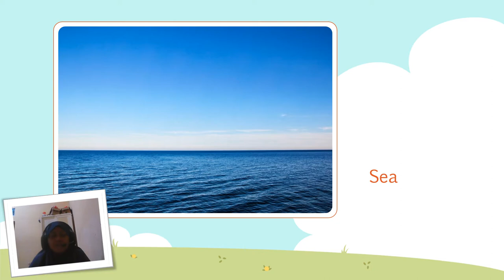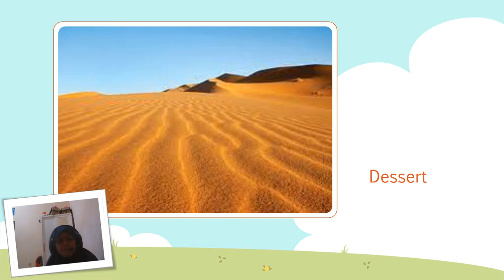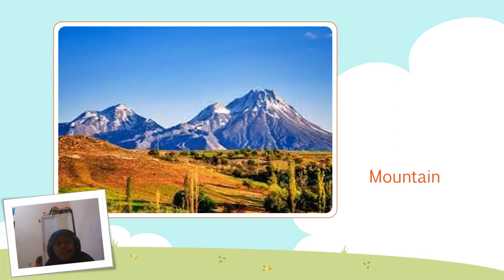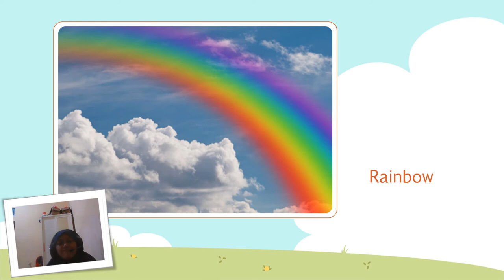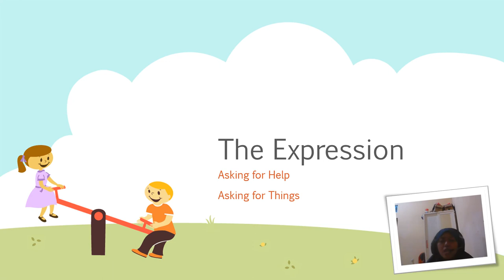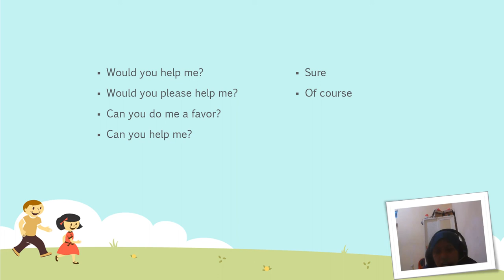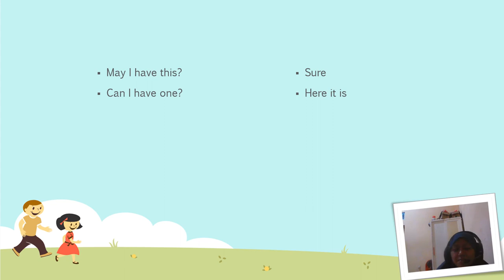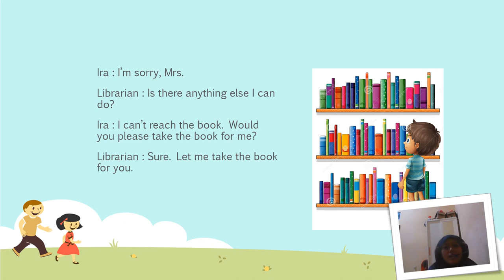UNIVERSE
Setelah menyimak video, kerjakan LKS
- halaman 3 task 1
- halaman 4 task 2 (dan terjemahkan ke indonesia di buku tulis)
- halaman 5 task 4